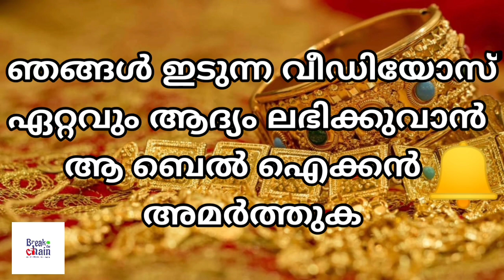today goldrate/ഇന്നത്തെ സ്വർണ്ണവില goldrate in kerala/ kerala gold price today/kerala gold rate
PLEASE_SUBSCRIBE_LIKE_ SHARE